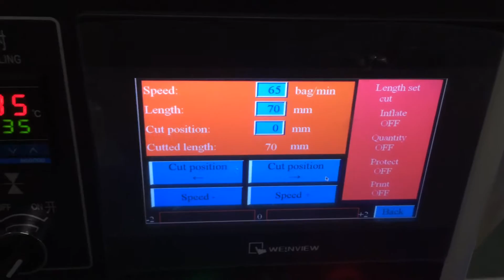Sugar cube packaging machine，，Sugar cube flow packaging machine，方糖包装机械1*1*0.5inch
Mina Cai
skype:Minacai12